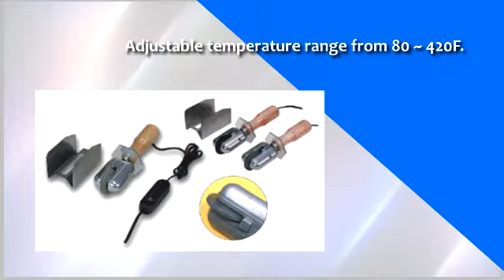Buy Heat Roller Sealers Durapak net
If you want to buy heat roller sealers then visit Durapak.net. They have the right solution to your problem by giving you the right product as per the requirement. To know more see the video.